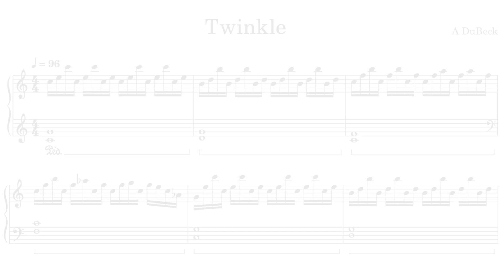Twinkle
If you want ad-free videos, downloadable full scores, and individual part scores, head over to my